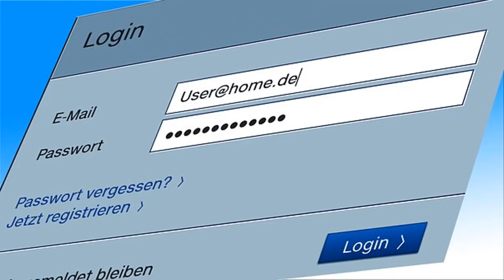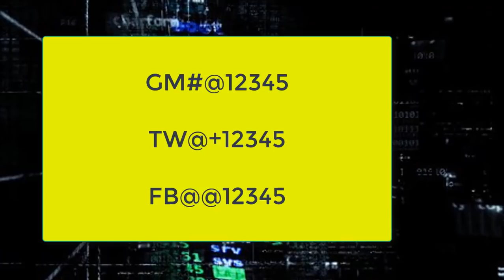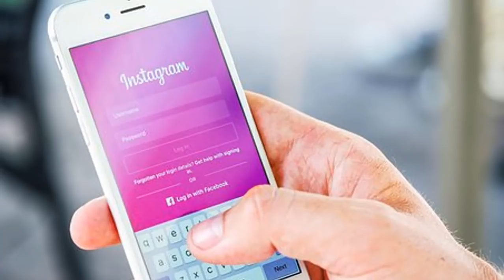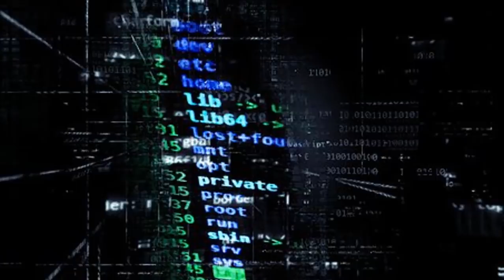How to Remember Your Password - Password Saving Tricks - AKD TV